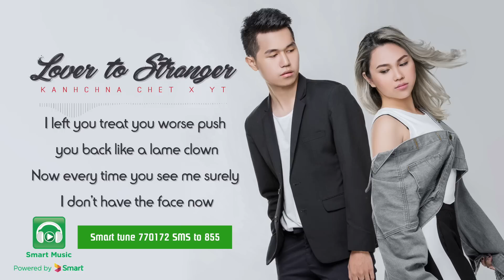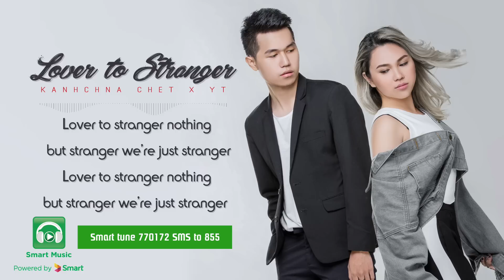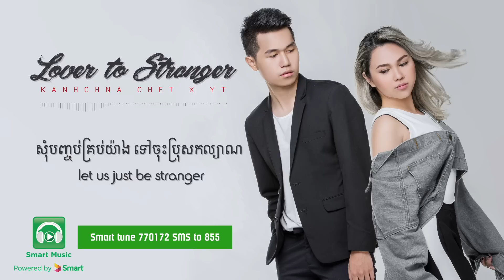KC x YT - Lover To Stranger ( Official Lyrics Video)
"Lover to Stranger"

Producers: Sakun in collaborate with J.Record X GRAVE.
Mixed, Mastered, record: J.Record X GRAVE.
Lyrics Video: Nov Sovannaroth

ស្តាប់បទ "Lover To Stranger" នៅលើ Smart Music